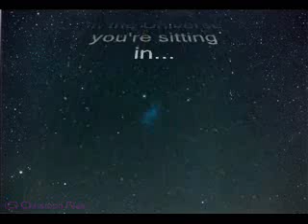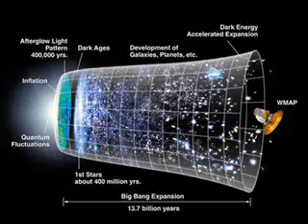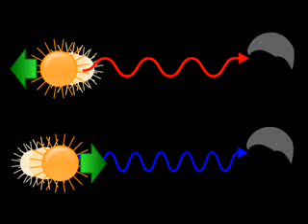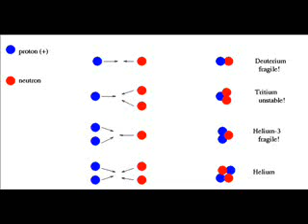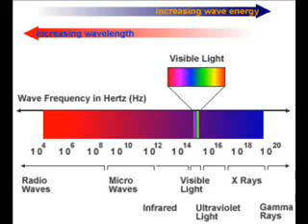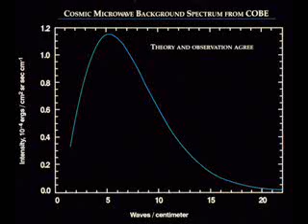"The Evidence For The Big Bang In 10 Little Minutes" By:philhellenes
This is a great, short video expressing at a lyman level some of the evidence of the Big Bang. I think this video is a must-see if you have ever wondered why scientist currently accept the big bang theory so whole-heartedly.